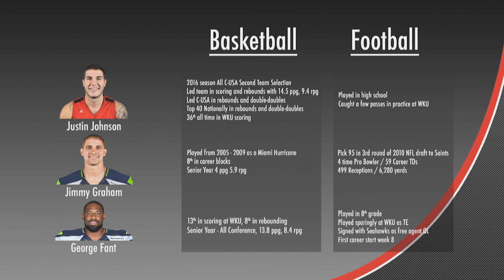Matthew Stewart Reel